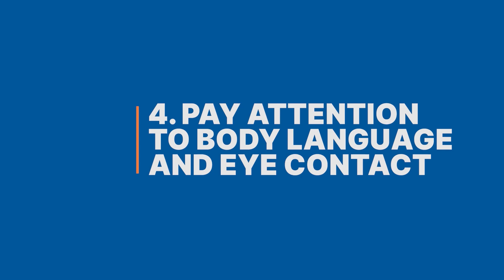5 Steps YOU NEED TO KNOW to Nail an International Job Interview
At VanHack, we work hard to connect the best tech professionals with companies worldwide. If you want to work with technology abroad and have trouble finding a job, hack with us and improve your chances of getting hired abroad. Join us at VanHack.com/Candidates 🚀

Is your company having trouble finding the best tech talent? VanHack helps you hire top tech talent ready to relocate to your city.